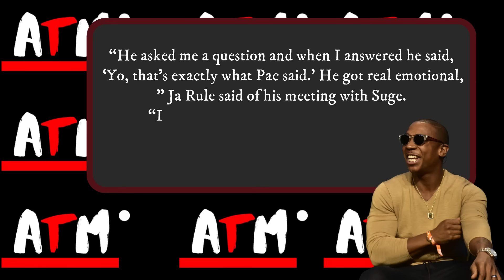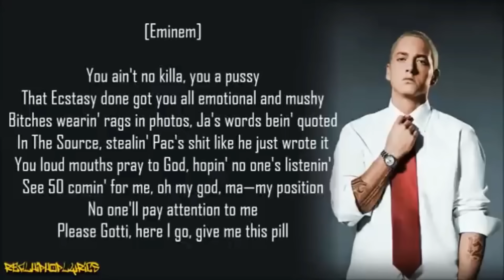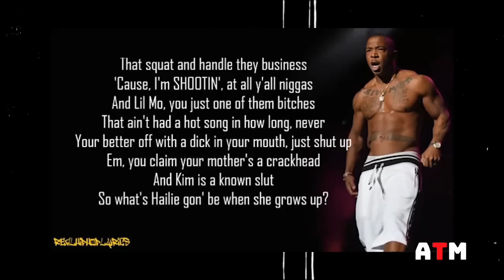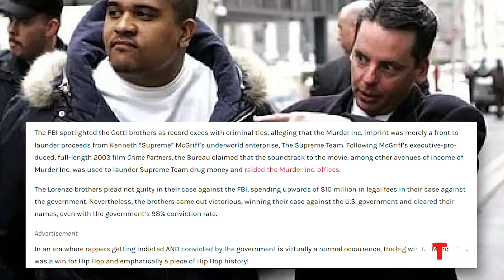Suge Knight Tried to Steal Ja Rule & 30 Men visited Suge’s Hotel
Around the 90s and early 2000s, hip-hop was dominated by two powerhouse record labels - Death Row Records and Murder Inc. Records. Death Row was responsible for launching the careers of legends like Dr. Dre, Snoop Dogg, and Tupac Shakur, while Murder Inc. had rising stars like Ja Rule and Ashanti. However, everything changed when Tupac was tragically killed in a drive-by shooting in 1996, leaving a void in the industry for another rapper to fill.

This is where Ja Rule enters the picture. He was a rapper from Queens, New York, who became the flagship artist for Murder Inc. Records. Ja Rule's music was a mix of R&B and rap, and he quickly gained popularity with hits like "Holla Holla" and "Put It on Me." He even caught the attention of Death Row Records CEO Suge Knight, who saw similarities between Ja Rule and Tupac.